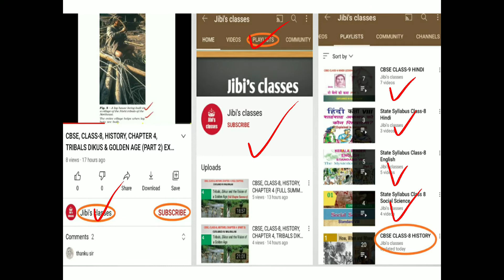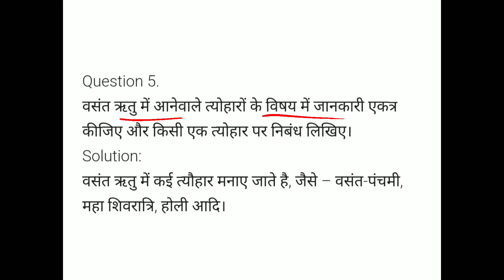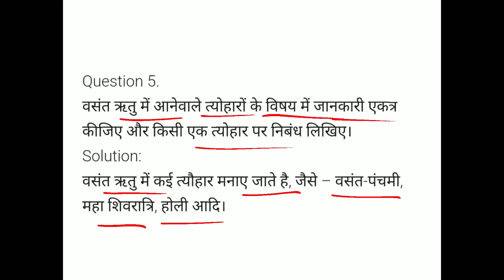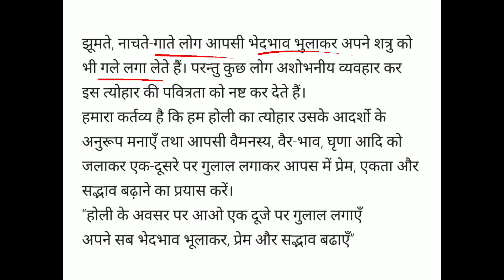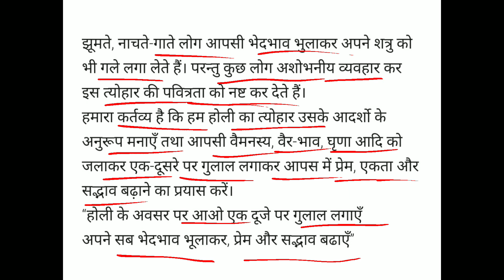CBSE, CLASS-8, HINDI, VASANT, LESSON 1, POEM, DHWANI, QUESTIONS & ANSWERS, IN MALAYALAM, JIBI'S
cbse, class 8, Hindi, vasant, lesson 1, dhwani, poem, Questions and answers, Explained in Malayalam, by jibi's classes, @Jibisclasses